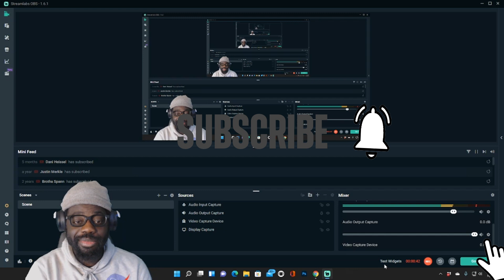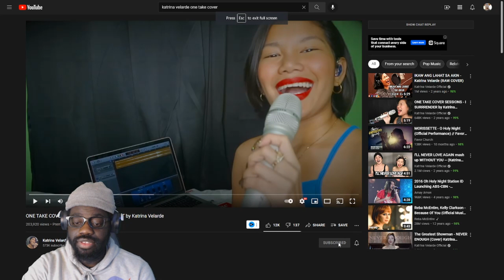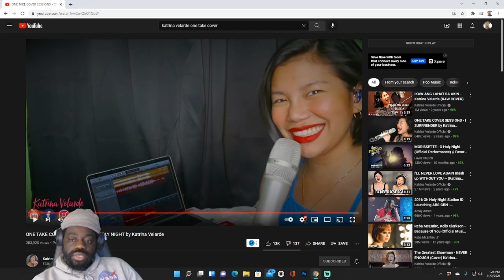Best XMAS Cover Ever* Jimmy Reacts to ONE TAKE COVER SESSIONS - OH HOLY NIGHT by Katrina Velarde